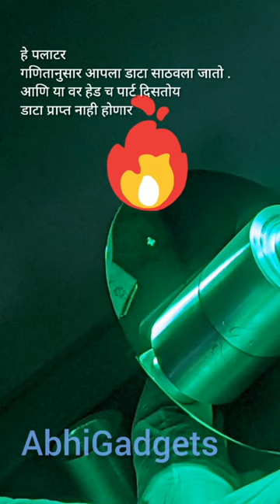External hard disk head replacement, how the magnetic head is stuck on the platter